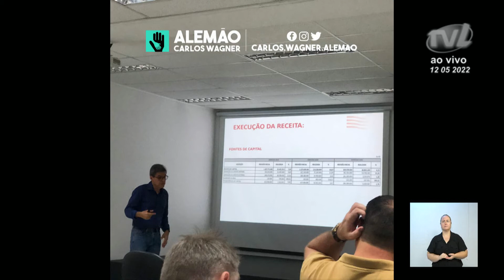Pronunciamento Vereador Carlos Wagner Alemão - 12/05/2022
O vereador Carlos Wagner – Alemão (União Brasil) disse que as obras da Via Expressa foram retomadas e agradeceu ao Governo do Estado. Disse que é preciso cobrar e elogiar quando as obras acontecem. Comunicou que por meio de um programa do Governo do Estado foram distribuídos 100 computadores para três escolas estaduais. Foram contempladas as escolas Àurea Perpétua Gomes, Nilo Borghesi e Cristoph Augenstein. Disse que em todo o Estado serão distribuídos 6.454 equipamentos para a rede de educação estadual. Assinalou que são os recursos voltando para a sociedade. Disse que participou da reunião do Conselho Local de Saúde da Fortaleza, com a presença de profissionais de 8 AGs. Criticou a ausência de representantes da Semudes e também de algumas demandas das unidades de saúde. Argumentou que há recursos disponíveis, pois acompanhou a prestação de contas do governo municipal, nesta quinta-feira (12). Pediu mais atenção e carinho da administração para com os conselhos. Criticou projetos de calçadas mal feitos com piso tátil. Sugeriu que o Entra 21 seja adaptado para crianças, com a parceria da Fiesc, que quer oferecer recursos para o contra-turno escolar.